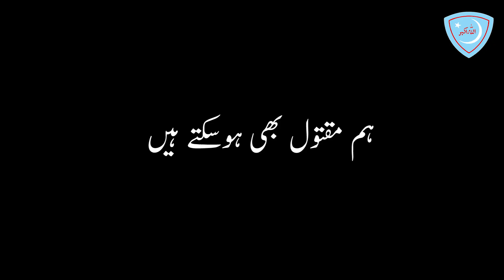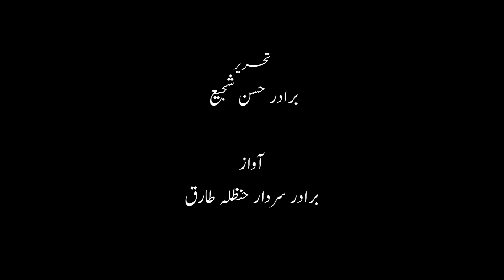An Important Message Regarding 23rd March & COVID-19 | اک داستانِ پاکستان | JamiatPK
A public awareness message for the young generation of Pakistan regarding the struggle of Pakistan & Struggle against COVID-19.
Spread this positive message to unite our nation for the sake of our religion & our country.

Script Written by Br. Hassan Shaji.
Vocal by Br.Sardar Hanzla Tariq

A video by Mass Media Department, Islami Jamiat-e-Talaba Islamabad.